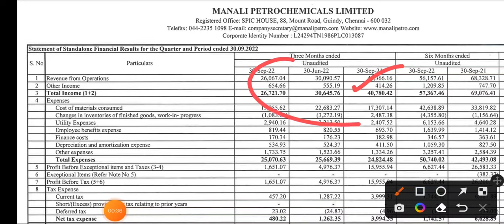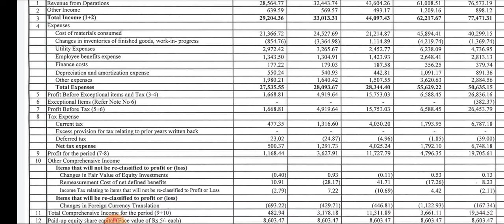Manali petrochemicals Q2 Result | Manali petro SHARE NEWS | manali ptro SHARE LATEST NEWS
Manali petrochemicals share
Manali petrochemicals share Q results
Manali petrochemicals share Q2 result 2022
Manali petrochemicals share news

Thankyou